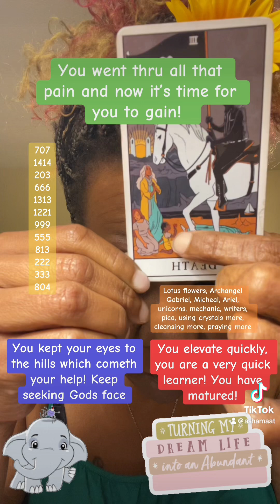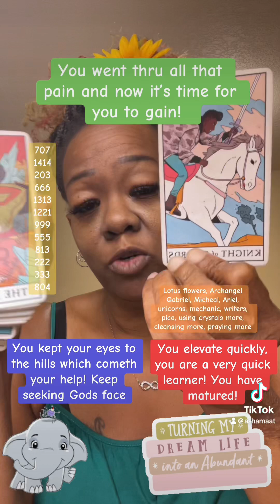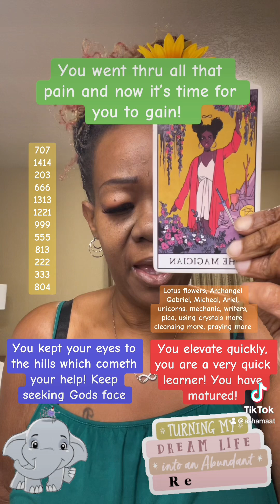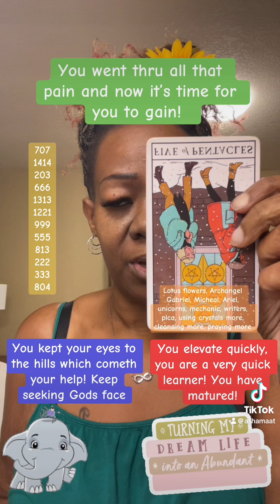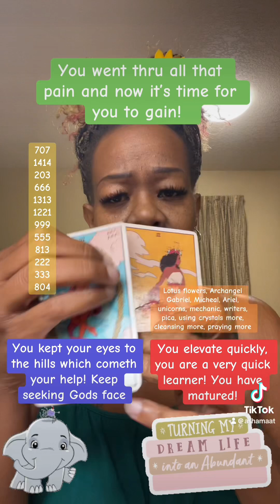You went thru all that pain and now it’s time for you to gain!